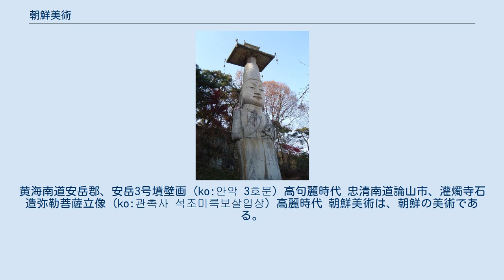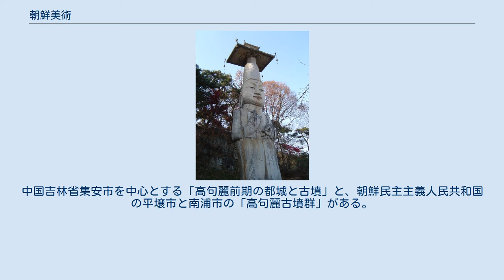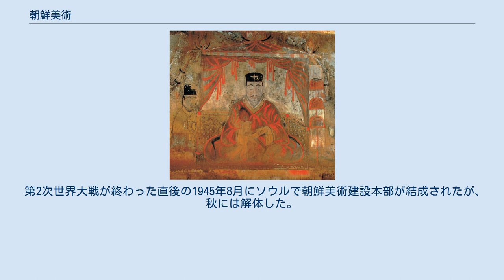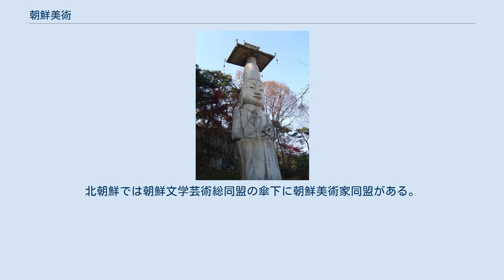朝鮮美術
黄海南道安岳郡、安岳3号墳壁画（ko:안악 3호분）高句麗時代 忠清南道論山市、灌燭寺石造弥勒菩薩立像（ko:관촉사 석조미륵보살입상）高麗時代 朝鮮美術は、朝鮮の美術である。
なお、高句麗は中国か朝鮮かについて議論がある（高句麗#歴史論争：高句麗の歴史帰属をめぐる問題参照）が、ここでは高句麗についても記載することとする。
 朝鮮の美術一般に、各時代ごとに特徴的な様式が1つだけあって、他の様式の作品は少ない。
いくつかの流派が競ったりする事もなく、地方ごとに異なる特徴があるという事もない。
単一的で、多様性に欠ける事が、朝鮮の美術の特徴である。
 近代以前の朝鮮の絵画は、4〜7世紀の高句麗古墳壁画、13〜14世紀の高麗仏画、14世紀以後の李朝絵画の3つの分野で代表される。
高句麗古墳壁画から高麗後期仏画まで500年間は、ほぼ空白である。
 高句麗古墳壁画は、ユネスコの世界遺産になっている。
中国吉林省集安市を中心とする「高句麗前期の都城と古墳」と、朝鮮民主主義人民共和国の平壌市と南浦市の「高句麗古墳群」がある。
 高麗仏画は、次の李朝で仏教が弾圧されたため、朝鮮半島にはほとんど残っておらず、大部分が日本にある。
楊柳観音など限られた図像が多く、多様性に欠けるのが特徴である。
 李朝絵画は、中国の画院をまねて作った図画署（ko:도화서）の画員と、文人が担っていた。
彼らが描いた正統派絵画は、ソウルや開城など限られた都市の上層階級だけに受け入れる形で存在し、画壇の広がりが見られない。
朝鮮では美術を受け入れる町人社会や地方都市が形成されなかったからである。
李朝後期になって、中国ではなく朝鮮の風景を描いた真景山水画（ko:진경산수）が描かれるようになった。
 正統派絵画とは別に、民間で美術品ではなく実用的な目的で朝鮮民画が描かれた。
日本統治時代に柳宗悦が民画に価値を認めて収集し始め、研究の対象とした。
 日本統治時代に、高羲東（ko:고희동）、金観鎬（김관호）、羅蕙錫らが日本に留学して西洋画を学び、朝鮮に西洋画をもたらした。
 北朝鮮では、プロパガンダ絵画が描かれ、伝統絵画に彩色や西洋画の技法も取り入れた絵画を「朝鮮画」と呼んでいる。
朝鮮画の大家である鄭鍾汝（ko:정종여）は、日本に留学して美術を学び、日本の戦争協力画を描いたが、北朝鮮で人民芸術家の称号を受け、美術家同盟副委員長を務めた。
 日本統治時代に、中国の影響を受けた伝統絵画を西洋画と区別して「東洋画」と呼び始めたが、1970年代に韓国で「日本画」という言葉があるのだから、「東洋画」ではなく「韓国画」と呼ばなくてはならない、と主張され始め、1980年代から公式的に「韓国画」という言葉が使われるようになった。
韓国では、彩色画は日帝残滓とされて排除され、韓国画は文人画、水墨画が中心となった。
抽象画においても単色の表現が有力だが、ここにも色彩豊かな日本画に抗って墨一色が奨励されたという反日感情の背景がある。
 朝鮮の先史時代の遺物には、日本の土偶のような美術的価値のあるものは、存在しない。
三国時代 (朝鮮半島)に仏教が伝来し、金銅仏や石仏などの仏像が作られるようになったが、木造仏は存在しない。
石窟庵（751年）が代表的なものである。
日本統治時代に、金復鎮（ko:김복진）が東京美術学校 (旧制)彫刻科に留学し、朝鮮最初の洋風彫刻家となった。
 紀元前8000年から1500年頃に櫛目文土器、紀元前1500年から300年頃に無文土器が作られたが、日本の縄文土器のような美術的価値のあるものは存在しない。
10〜14世紀には中国のまねをして独自に発展させた高麗青磁が作られた。
15世紀には儒教の影響から粉青沙器に変わり、16〜19世紀には李朝白磁に変わった。
 中国の流行にやや遅れて忠実に踏襲することが多い。
 中国から螺鈿が伝わり、高麗で少数製作された。
現存するのは盒と経箱で14例のみ。
朝鮮半島には1つだけしか残っておらず、大部分が日本と欧米にある。
 世界遺産になっている仏国寺には、新羅時代の石塔である釈迦塔と多宝塔が残されている。
現存する朝鮮最古の木造建築としては、浮石寺の無量寿殿、鳳停寺極楽殿などがあげられており、いずれも建立年代ははっきりしないが13世紀頃と思われる。
なお、仏教弾圧により廃寺となり荒廃していた仏国寺であるが、日本統治時代に再建された経緯がある。
 朝鮮総督府は、1915年に総督府博物館を開館し、1926年に慶州分館、1939年に扶余分館、1940年に公州分...